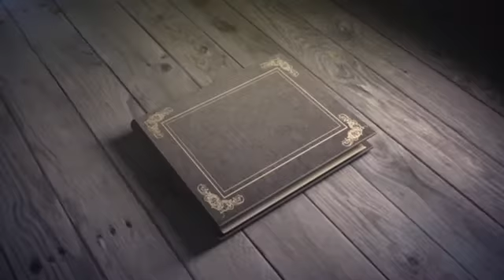Northwest Houston Business Professional Women Transition Meeting 360p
April 2017 the NW Houston BPW (Business Professional Women) meeting thanked outgoing board members and welcomed incoming members!